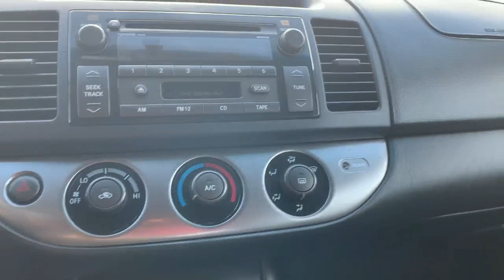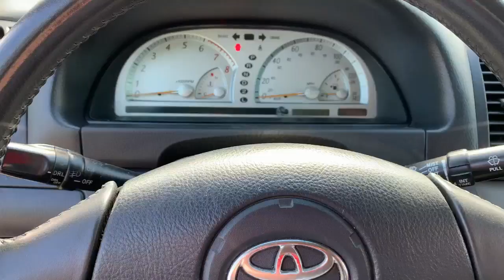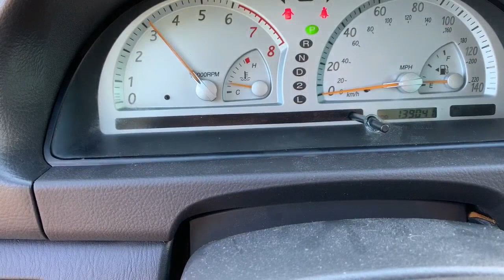2002 Toyota Camry SE 4 Door Sedan VN4117 Lot#87